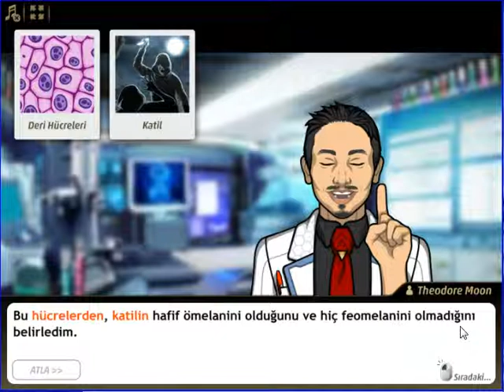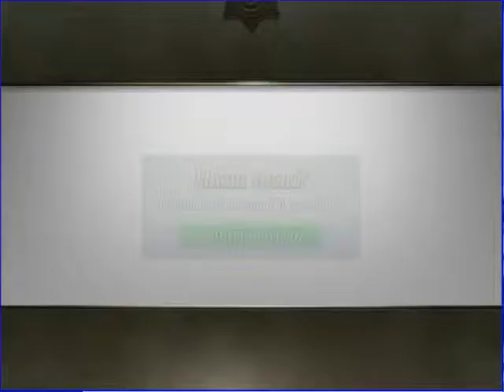Criminal Case - Travel in Time - 30 Saniye - America 1960s - Case #7_6